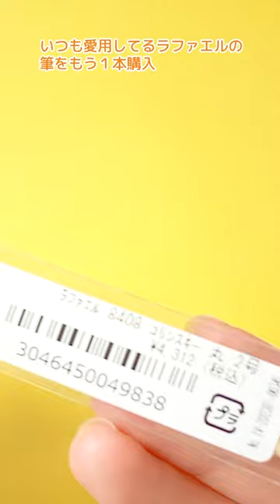画材購入品紹介🌸2023春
4月19日 世界堂町田店にて購入しました。
ペーパーパレットのサイズ感が良くて、早くもお気に入りです。